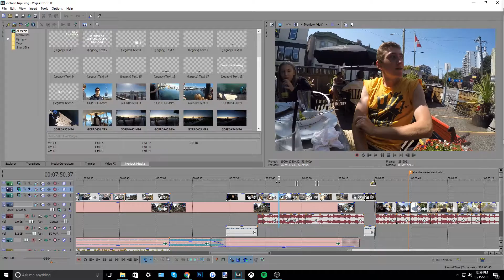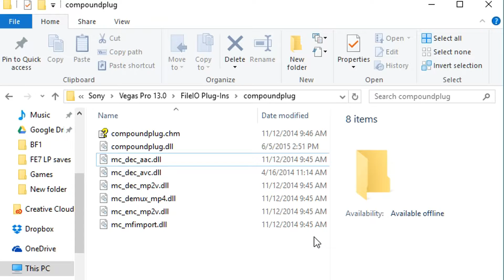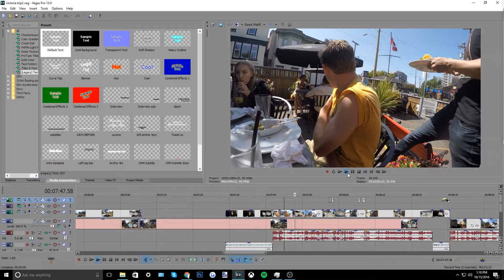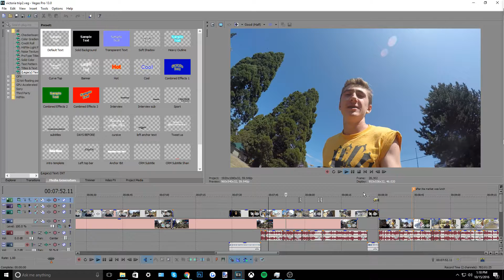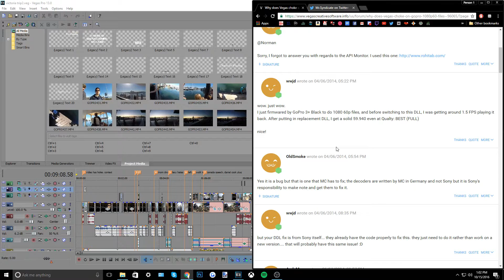How to Fix GoPro Stuttering in Vegas Pro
In order to fix the stuttering problem with GoPro files in Vegas, you need to replace a .dll file in the program settings of the program. I promise my videos started playing, I did this fix almost a year ago and haven't had problems since.

Edit: I've received a few comments regarding Vegas 14. Just make sure to keep the old file in case it bugs something!

STEPS:
File Location:
Program Files - Sony - Vegas 13 - FileIO Plug-Ins - Compound Plug

Rename old mc_dec_avc.dll and replace with new file